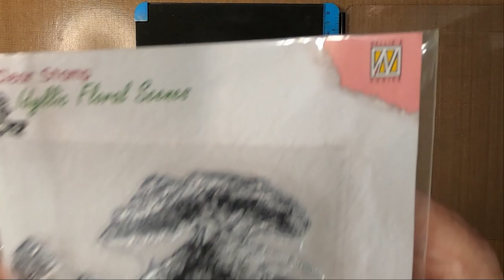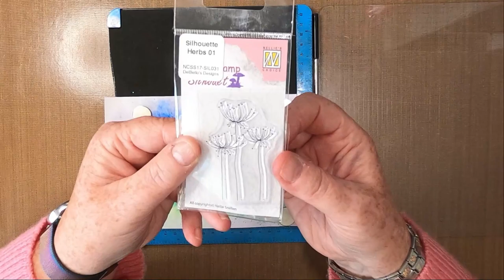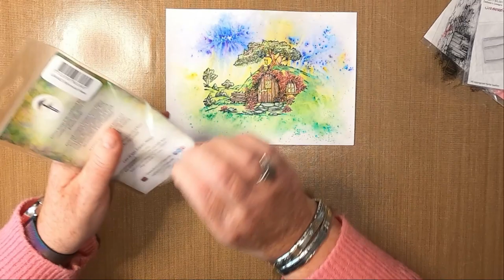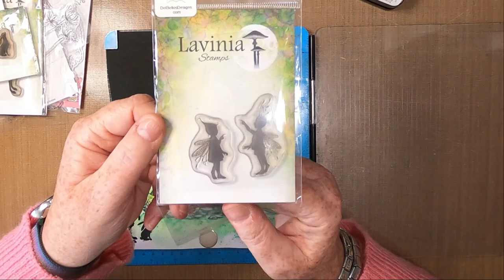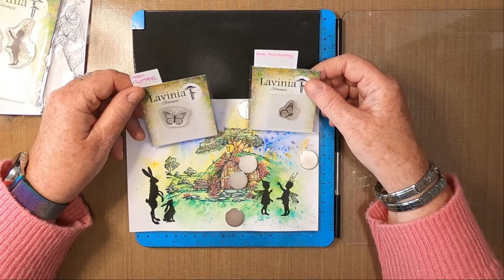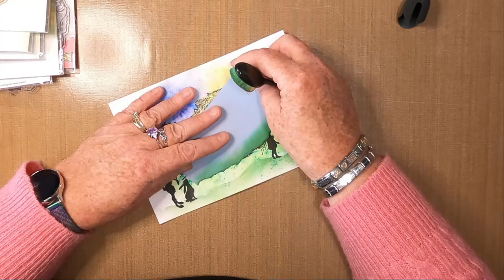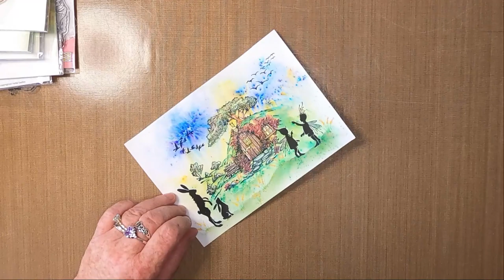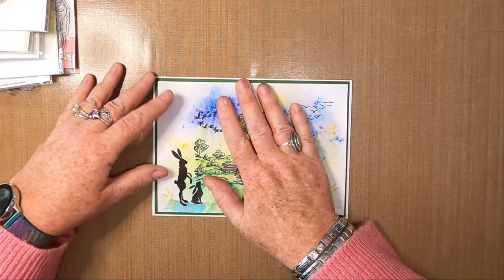'A Day At Mee-Maws Cottage'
Thanks!

Created using;

TOOLS:
Spritzer
Small Paint Brush
Heat Tool
Water
Brushos Pallet with Diluted Inks

PAPER:
Limetree Crafts
14cm x 20cm 200gsm Silky Smooth White Card
Dark Green Mat/Layer

INKS:
Versafine Clairs
Twilight
Nocturne

Dry Brusho Powders
Moss Green
Emerald Green
Yellow
OST Blue

Diluted Brushos
Emerald
Moss Green
Turquoise
Vermillion
Crimson
Alizarin Crimson

PENS:
Gelly Roll Stardust
Turquoise
Dark Green
Pink

Gelly Roll
White 08

Yellow
Pink

STAMPS/STENCILS/MASKS:
Nellies Choice
Scene With Old House IFS012

Lavinia Stamps
Whimsical Hares LAV482
Pipin Mini LAV581
Rory & Darcy Set LAV549
Birds LAV097
Ducks LAV247